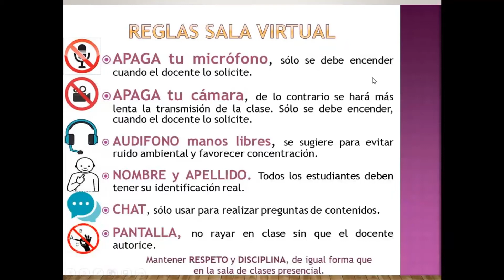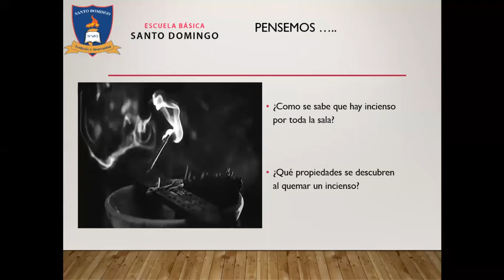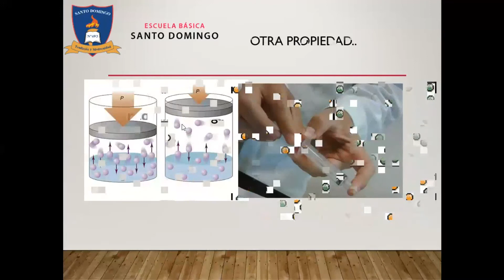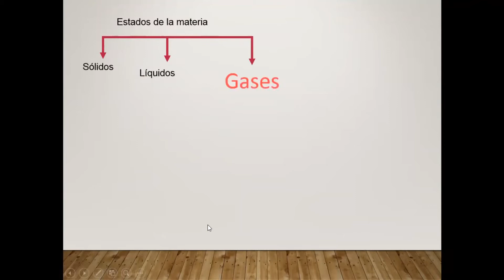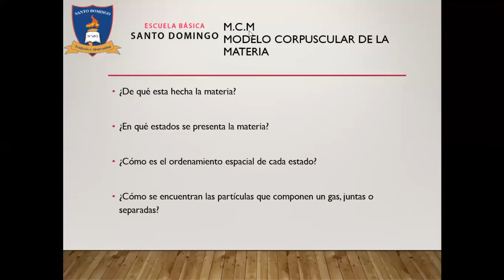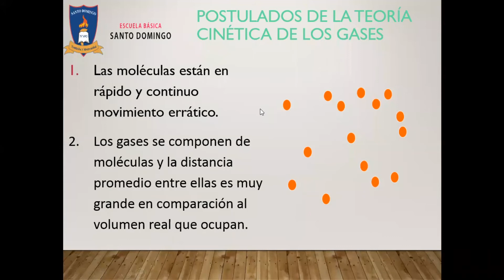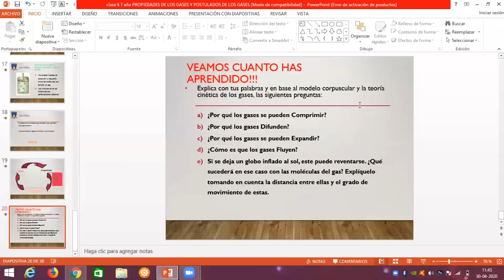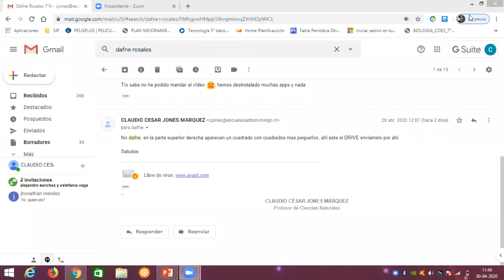Clase 6 Propiedad de los Gases Unidad 1 - Ciencias Naturales - 7°Basico